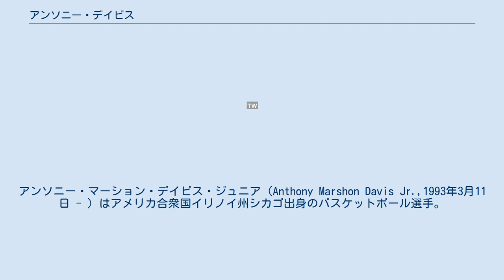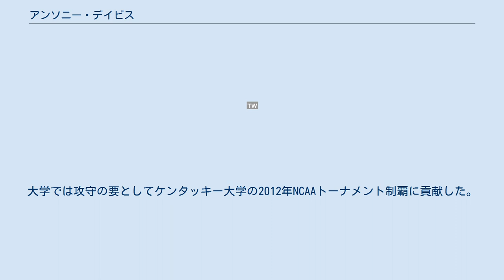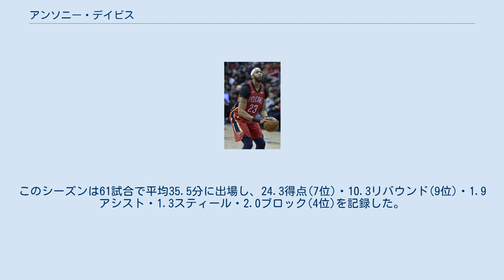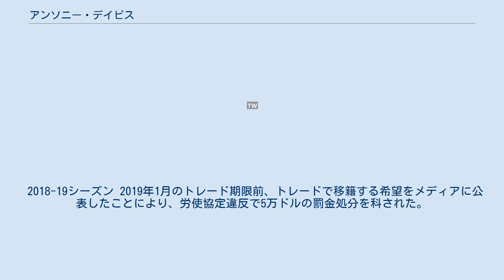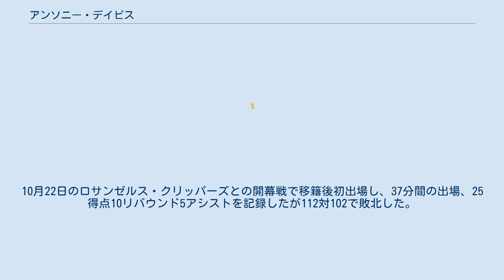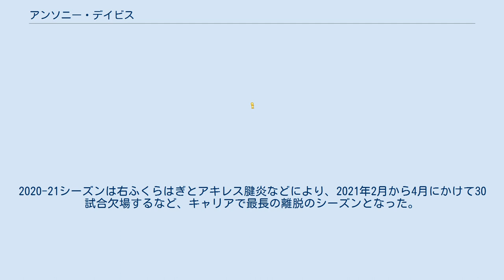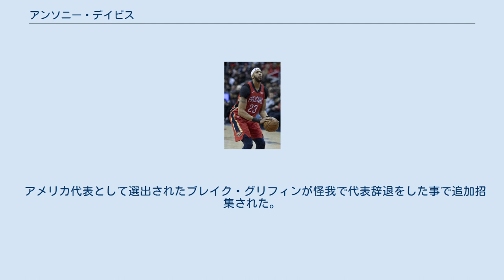アンソニー・デイビス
アンソニー・マーション・デイビス・ジュニア（Anthony Marshon Davis Jr.,1993年3月11日 - ）はアメリカ合衆国イリノイ州シカゴ出身のバスケットボール選手。
北米プロバスケットボールリーグNBAのロサンゼルス・レイカーズに所属している。
ポジションはパワーフォワードとセンター。
2012年のNCAAトーナメントを優勝に導き、2012年のNBAドラフトで1位指名で入団し、オリンピックでは2012年のロンドンオリンピック金メダリストという実績を持つ。
代理人はリッチ・ポール。
 元々ガードをしていたが、高校時代に183cmから208cmと急激に身長が伸びたため、ガードもこなせるインサイドプレーヤーに変貌。
平均32点、22リバウンド、7ブロックを記録し、全米注目の選手となった。
高校卒業後、ケンタッキー大学に進学。
大学では攻守の要としてケンタッキー大学の2012年NCAAトーナメント制覇に貢献した。
 2012-13シーズン ケンタッキー大学で1年過ごした後、2012年のNBAドラフトにおいて、ブラッドリー・ビールやデイミアン・リラードらを抑えて、ニューオーリンズ・ホーネッツ（現ニューオーリンズ・ペリカンズ）から全体1位指名を受ける。
ケンタッキー大学からはジョン・ウォール以来2年ぶり2人目の1位指名であった。
2012-13シーズン、2013年のNBAオールスターゲームのライジング・スターズ・チャレンジに選出された。
このシーズンは64試合で平均28.8分に出場し、13.5得点・8.2リバウンド・1.0アシスト・1.2スティール・1.8ブロックを記録した。
 2013-14シーズン このシーズンは67試合で平均35.2分に出場し、20.8得点・10.0リバウンド(10位)・1.6アシスト・1.3スティール・2.8ブロック(1位)を記録し、初のブロック王を受賞。
 2014-15シーズン 2015年2月11日のオクラホマシティ・サンダー戦では、決勝のブザービーター3ポイントシュートを決め、3月9日のミルウォーキー・バックス戦では、43得点を記録するなど、獅子奮迅の活躍でペリカンズを2011年以来のプレーオフ進出に導いた。
このシーズンは68試合で平均36.1分に出場し、24.4得点(4位)・10.2リバウンド(8位)・2.2アシスト・1.5スティール・2.9ブロック(1位)を記録し、2度目のブロック王を受賞し、初のオールNBAチーム(1st)に選出された。
同年夏には、ペリカンズと5年1億4500万ドルで契約を延長した。
 2015-16シーズン 2015年11月6日のアトランタ・ホークス戦では、自己最多の46得点を記録した。
2016年2月21日のデトロイト・ピストンズ戦で自身初の50得点以上かつ球団新記録となる59得点を記録した（従来の球団記録はジャマール・マッシュバーンの50得点）。
このシーズンは61試合で平均35.5分に出場し、24.3得点(7位)・10.3リバウンド(9位)・1.9アシスト・1.3スティール・2.0ブロック(4位)を記録した。
 2016-17シーズン 2017年2月19日、地元スムージー・キング・センターで開催されたNBAオールスターゲームにおいて、デイビスは両チーム最多の52得点を記録し、MVPに選出された。
このシーズンは75試合で平均36.1分に出場し、28.0得点(4位)・11.8リバウンド(7位)・2.1アシスト・1.3スティール・2.2ブロック(2位)を記録した。
 2017-18シーズン 2018年2月18日にロサンゼルスのステイプルズ・センターで行われるNBAオールスターゲームに先発出場することが発表された。
2018年2月2日に行われたオクラホマシティ・サンダー戦で43得点を記録、デビッド・ウェストを抜き球団最多得点記録を8702得点に更新した。
試合はペリカンズが114-100で勝利した。...